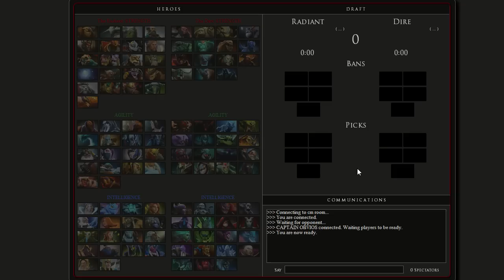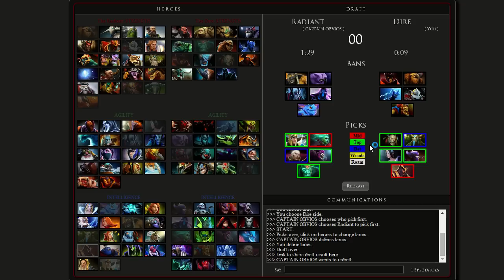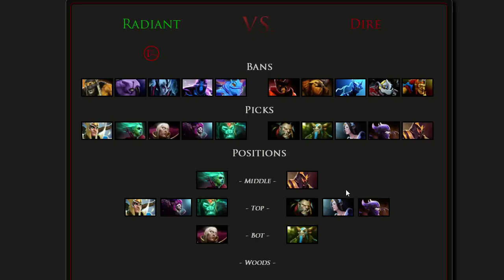Captain's Mode: Drafting Push Strategies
I go over how to draft three different push strategies: Pugna/Leshrac, Lycan/Natures Prophet and the classic SEA push.